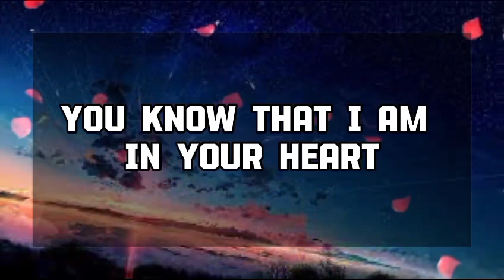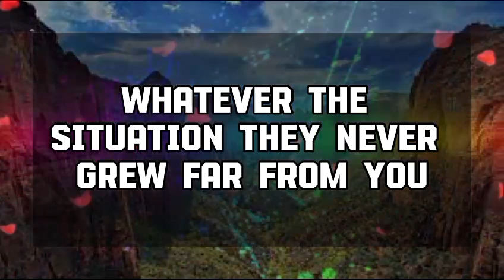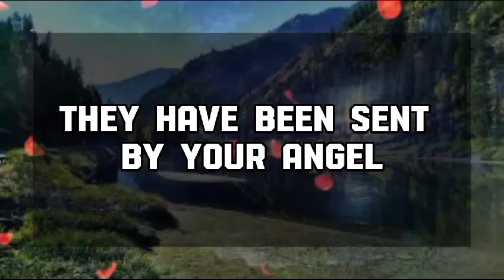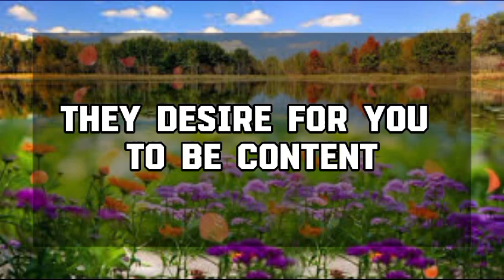God Message Today : This famous celebrity just mentioned your💌 God message || Universe message